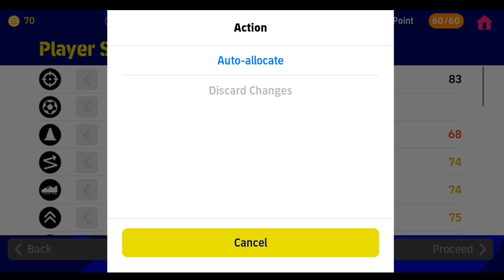How to upgrade R.James || New trick || R.James ko kease max Karen in efootball 2023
how to upgrade this player
how to max R.James
how to upgrade Speed 99 R.James
how to max rating R.James
R.James ko upgrade kease Karen
R.James ko max kease Karen
how to get R.James 100 rating player
R.James ko max level pr kease Karen
R.James max level kease kare
How to get free coin
how to get free player in efootball 23
efootball 23 best player??
efootball 2023 Mai skills kease Karen
efootball 2023 game Mai pro kease bane
efootball point get free today
One of the best player today best hidden trick